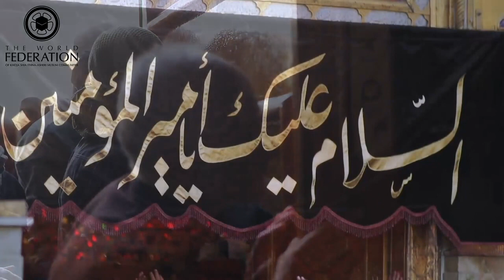What is the History of the Shrine of Imam Ali (as)? - Sheikh Mohammed al-Hilli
There are different stories regarding the history of the Shrine of Imam Ali (as). Some believe Harun al-Rashid built it, others believe that story is a fabrication, due to al-Rashid's destruction of the shrine of Imam al-Hussein. So what is the real story?

Watch the video to learn the true history of the shrine of Imam Ali (as).